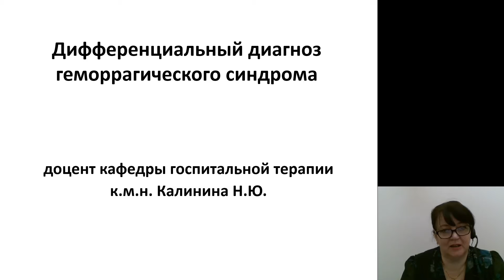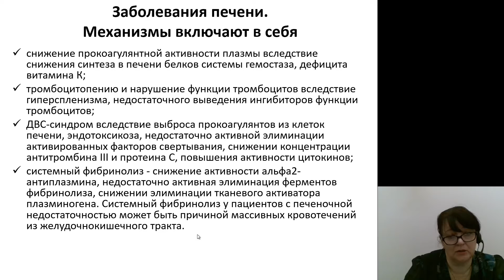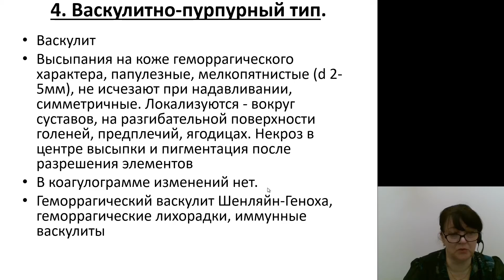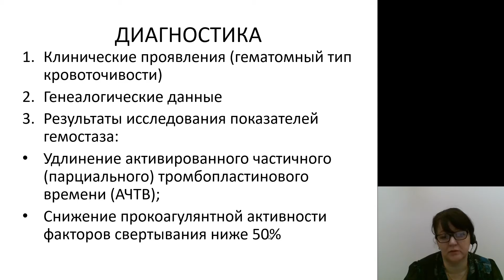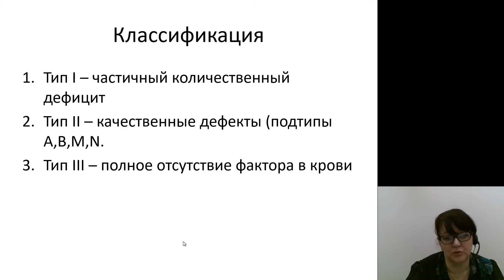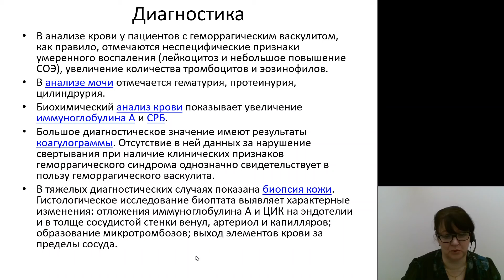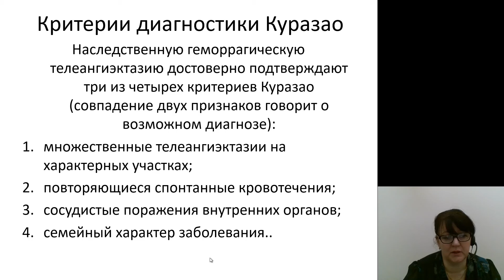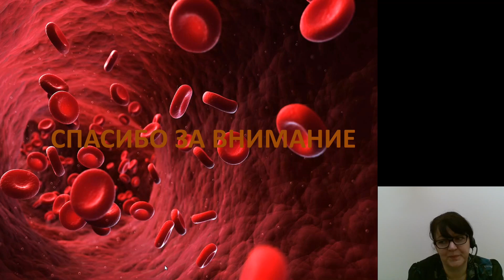Госпитальная терапия 2.Дифференциальный диагноз геморрагического синдрома